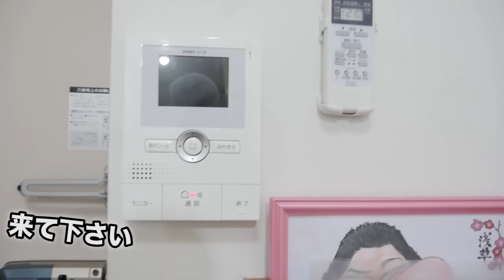【ドッキリ】 キャラメルシェイクをドロッドロの物に変えたら気付くのか！？